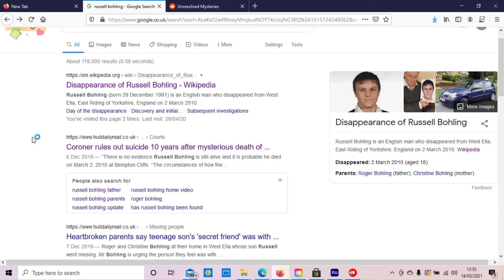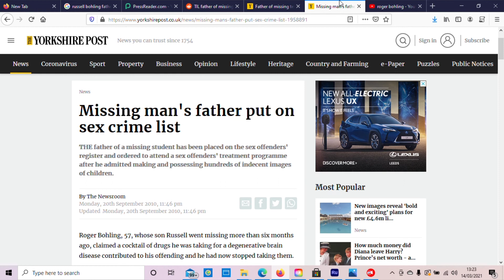Where is Russell Bohling ? (short documentary)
Russell Bohling went missing in 2010, when they were only 18. In this short documentary piece, his family talks about the impact this loss had on their lives. His father - Roger Bohling - discussed the child pornography scandal he was involved in and the hope he holds onto in order to find his son.